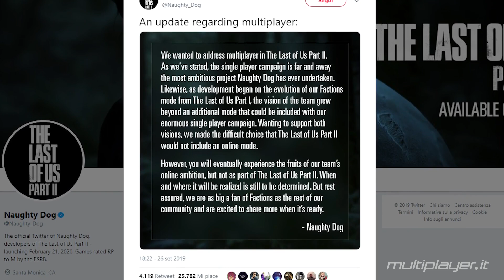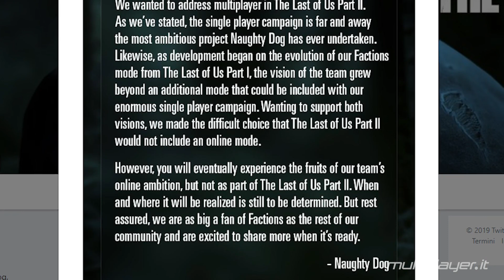The Last of Us 2: dal multiplayer nuovo gioco Naughty Dog per PS5?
The Last of Us 2 non avrà il multiplayer, ma Naughty Dog assicura che la modalità Fazioni tornerà in qualche forma all'interno di in un futuro gioco esclusivamente online, probabilmente per PlayStation 5.